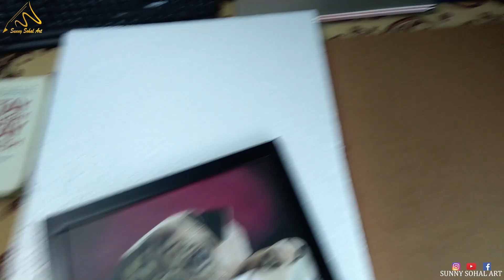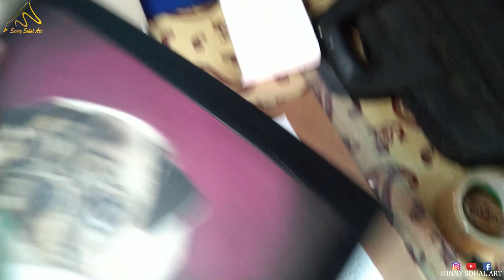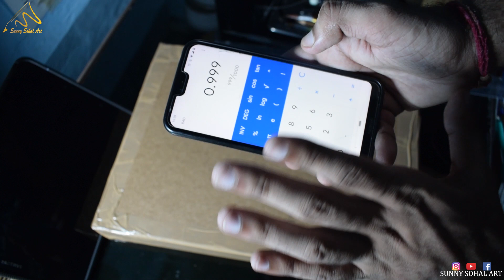How to Pack Frame for Shipping - Packing Picture Frame Safely - Sunny Sohal Art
Hi guys, in this video I'm demonstrating how to safely pack picture frames. This method is a bit lengthy but I can ensure you that your frame won't break if you pack like this.

Gears:
I'm Using D5300 with 18-55 lens but I suggest you to go for D5600 with 18-140 lens.

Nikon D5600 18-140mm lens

Digitek tripod